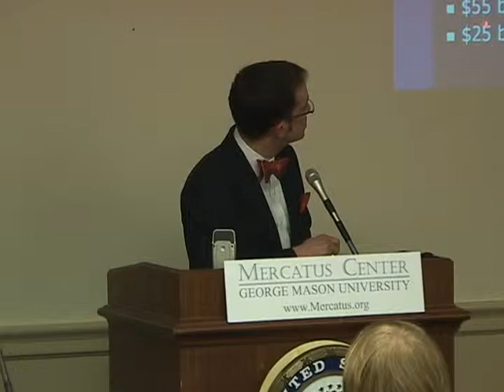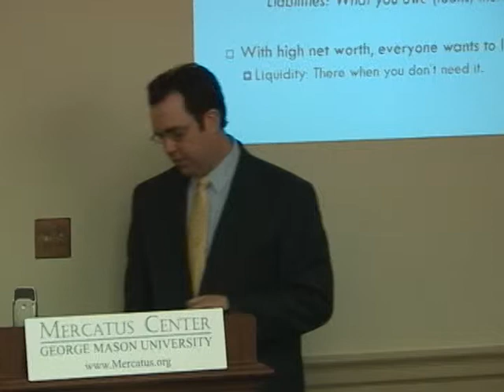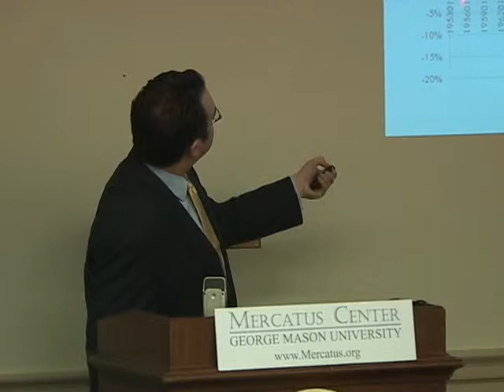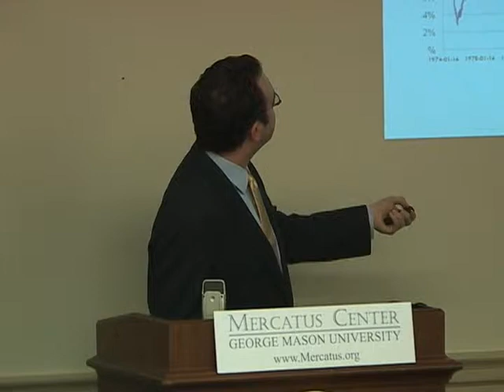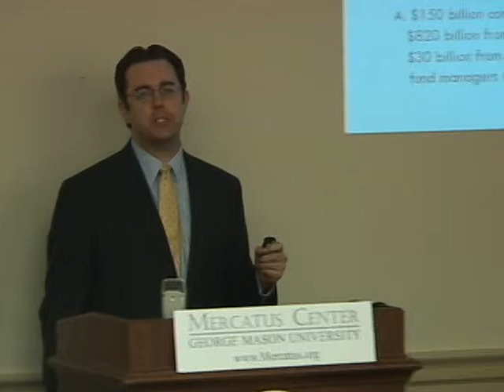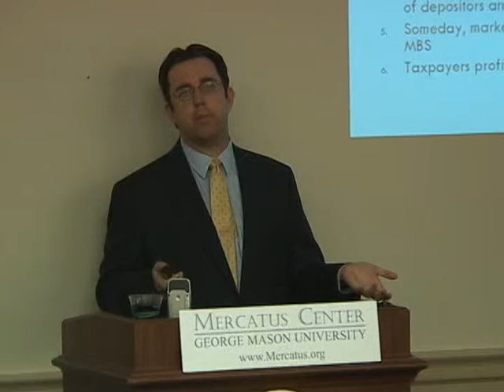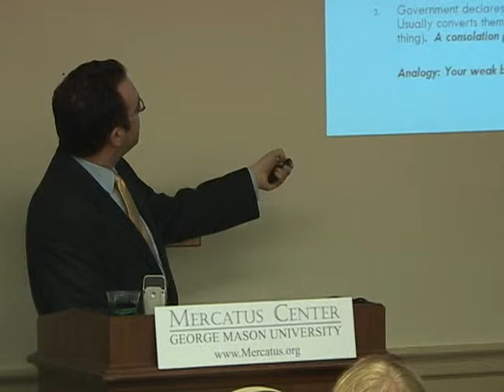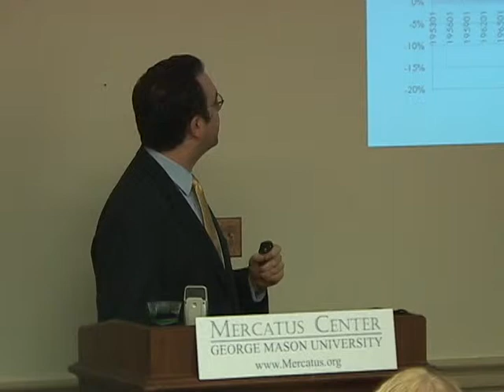Understanding The Financial Crisis IV: The Geithner Plan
The wait is over.  The United States Secretary of the Treasury, Timothy Geithner, has presented his detailed plan to get the American Economy back to a sustainable and liquid state.  The next step is for policy makers to pass legislation that will get this plan into motion.  Policy makers and many Americans seem more than willing to try this plan, but the concern is with the outcome.  How will this plan affect the financial system and the American Economy as a whole?

In part of four of our successful ongoing series, the Mercatus Center's Financial Markets Working Group presents a panel of experts to discuss and debate aspects of the newly presented Geithner Plan.